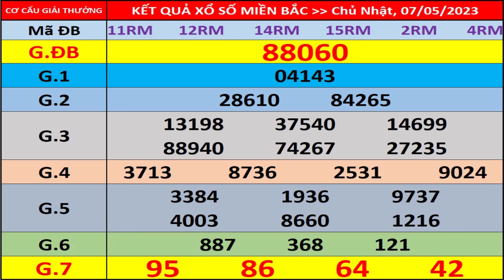Kết quả xổ số miền bắc hôm nay ngày 7/5/2023 - KQXS Thái Bình - XS Miền Bắc - XSMB - KQXSMB - XSTB